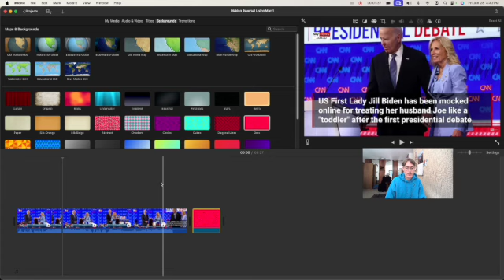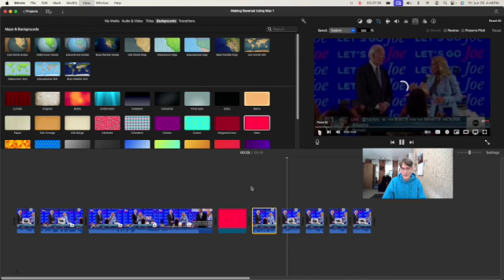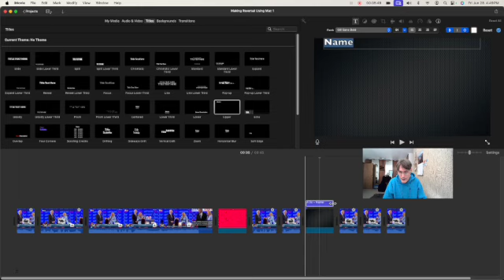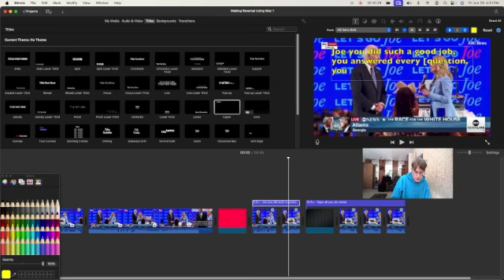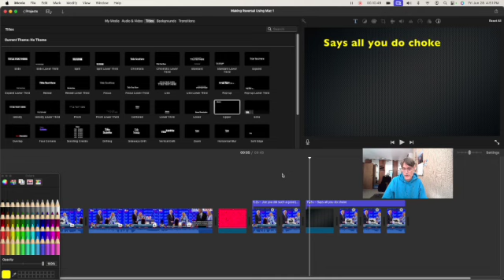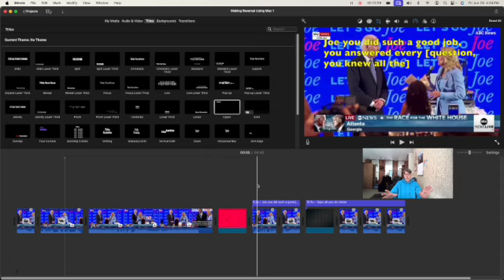Reverse Speech - Jill Biden: Post Presidential Debate 2024 (How to Document RS Video on a Mac mini).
The Reversal itself might have flaws or perhaps need to be scrapped, but the technique used to create it is solid. It's one way that people can get involved creating video reversals if you can't quite afford the official software.
This counts as a preview for a viewer request from @ultimateormus7903  - This isn't the actual debate itself but from right afterwords. I'll get to the actual debate when I'm done with the Audrianna Zimmermann case (this is a project that I'm doing in conjunction with @crazydolphin33 ).